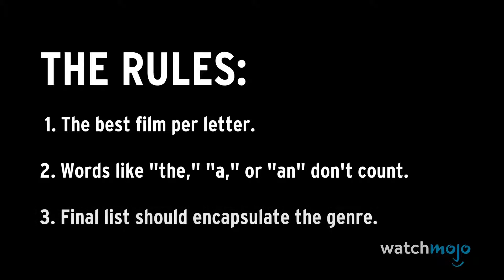the best war movies of all time from a to z